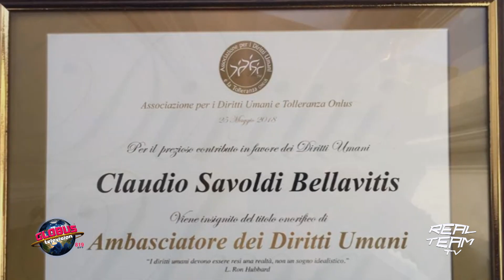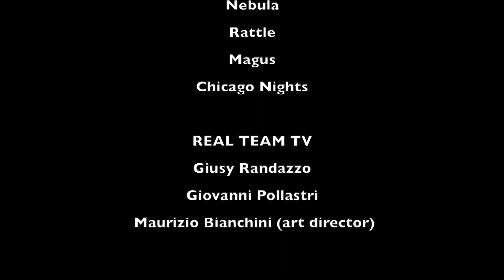Klaus Savoldi Bellavitis - REAL TEAM TV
Real Team Tv intervista Klaus Savoldi Bellavitis - Compositore, pianista e cantante (ma anche mentalista) di origini italo-americane, il conte Klaus Savoldi Bellavitis è stato definito come “uno degli artisti più interessanti del panorama jazz italiano”. Bellavitis ha iniziato la sua carriera artistica giovanissimo ed è stato nel 1988 il primo italiano a laurearsi presso la Berklee College of Music di Boston in “Composizione da Musica da Film”. Dave Grusin, noto pianista e compositore (Il Socio, Sul Lago Dorato, Tootsie) lo ha definito il “Burt Bacharach italiano”.
Sul palco l’originalità compositiva, il virtuosismo e l’eleganza da crooner alla Sinatra si unisco a un timbro caldo e potente, rendendolo padrone del palcoscenico. Caratteristiche apprezzate anche all’estero in quanto cosmopolita e bilingue (francese e spagnolo). Nominato nel 2018 Ambasciatore dei Diritti Umani.

Watershed
Fabulous
Nebula
Rattle

REAL TEAM TV:
Giusy Randazzo
Giovanni Pollastri